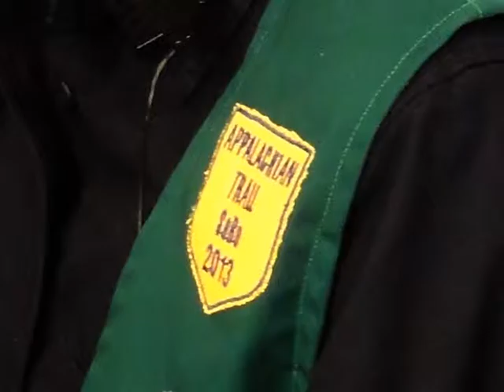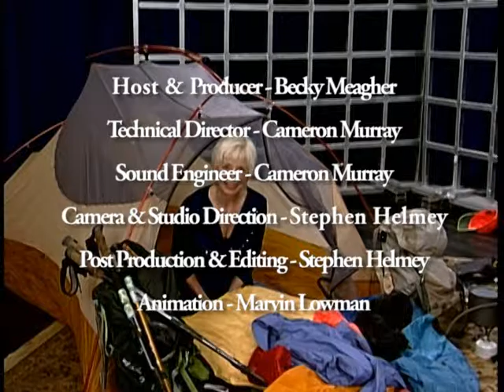Appalachian Trail Part II - The Gear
You don't just hike the Appalachian Trail, you have to be properly equipped, and it takes several months of walking and climbing some of which is in bear country.  You have to be prepared.